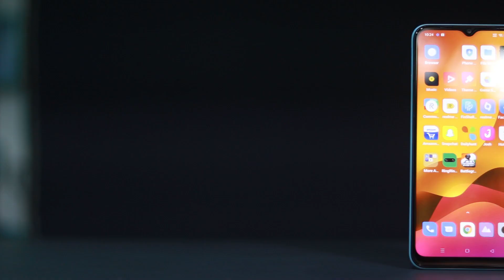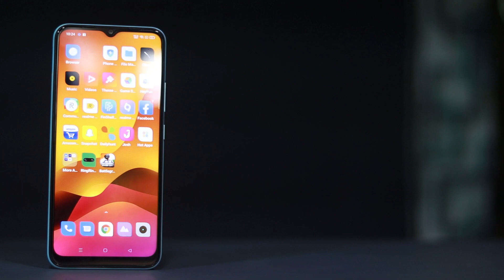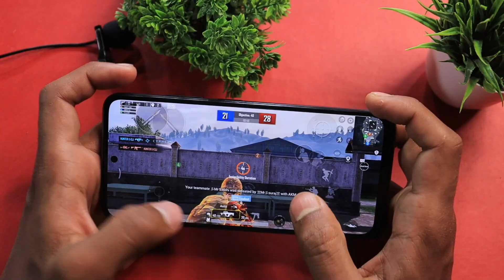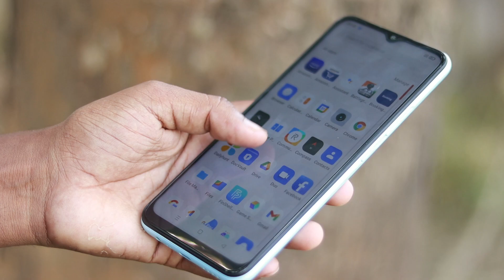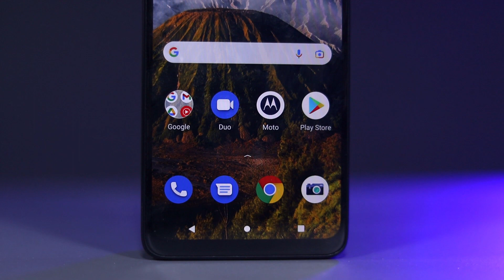Realme Narzo 50A Prime vs Moto G31 Game, Camera, Display, Battery Comparison in Hindi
Hello friends...

Motorola G31  vs Realme Narzo 50a Prime Full Comparison in Hindi.